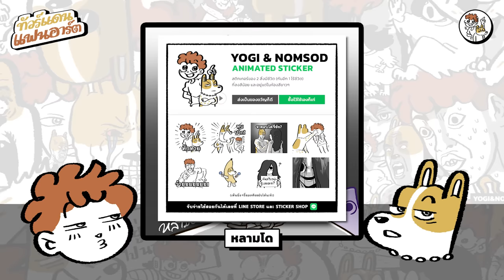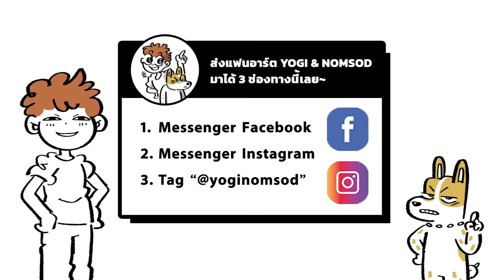ทัวร์แดนแฟนอาร์ต ครั้งที่ 2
กลับมาอีกครั้งกับรายการที่พวกเราดองเค็มกันมาอย่างยาวนาน ที่ในที่สุดก็ถึงเวลาสานต่อสิ่งที่ค้างคางไว้กับเขาซักที ด้วยความยาวคลิปรอบนี้ที่ยาวโหดเหมือนโกรธคนดู พร้อมแฟนอาร์ตกิตติมาศักดิ์จาก @sofiapular และ @TowLamDo !!!
(ยังไงก็ขอขอบคุณทั้งสองคนด้วยนะค้าบ ยินดีมากๆเรยยย ❤️❤️❤️)

ส่วนท่านใดที่อยากลองส่งแฟนอาร์ตมาให้พวกเราดู หรือเคยส่งแล้วอยากส่งอีก ก็ส่งมาได้ที่ช่องแชทของ Facebook / Instagram ได้เลย

หรือวาดแล้วแท็ก @YOGI & NOMSOD มาก็ได้นะ จะไปตามเก็บให้หมดเลย

หรือจะซื้อสติกเกอร์ของพวกเราก็ได้